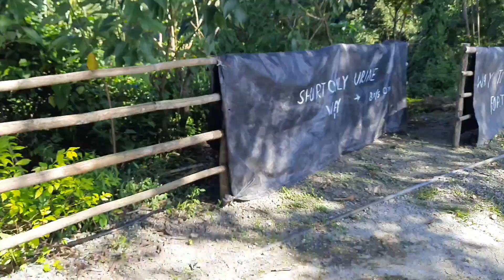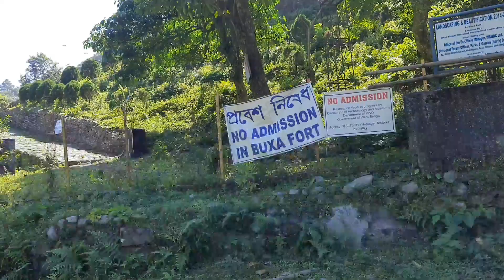Dooars Buxa Fort Ep 3 | Buxa Fort Vlog | Alipurduar | বক্সা দুর্গ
''Rae'' Music Cinematic Soundtrack 2019 Free No Copyright For Video And Film Sad Instrumen Ambiance